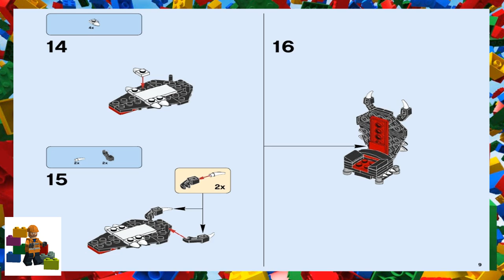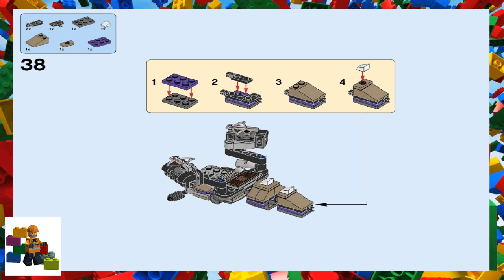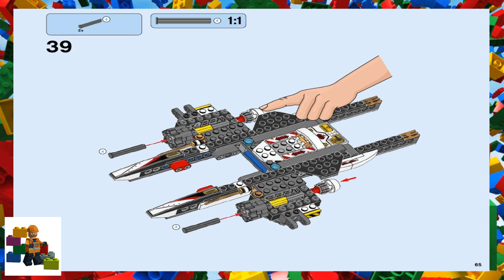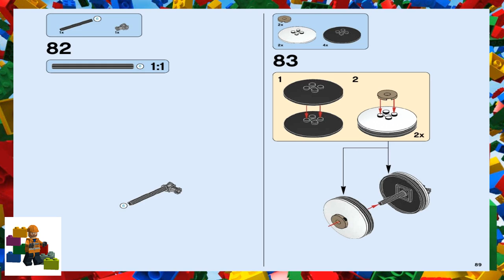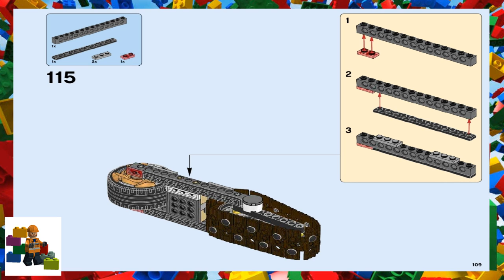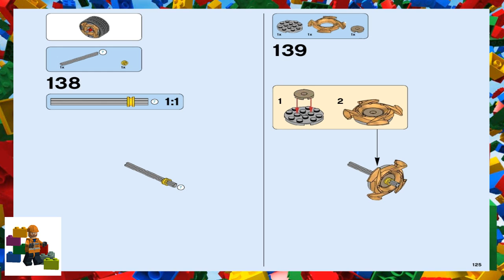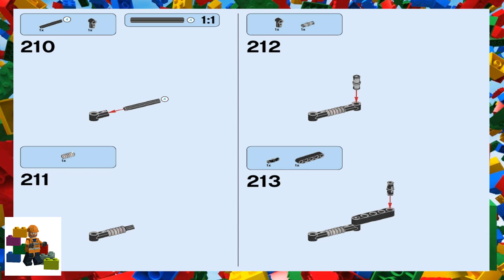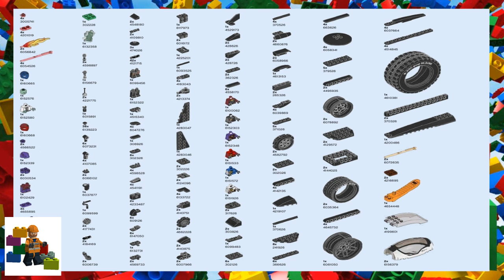LEGO instructions - Ninjago - 70595 Ultra Stealth Raider